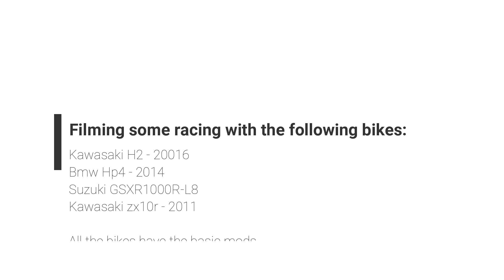Kawasaki H2 vs GSXR1000R L8 vs Bmw HP4 vs Kawasaki ZX10R 2011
First run of 2020 with some friendly racing.